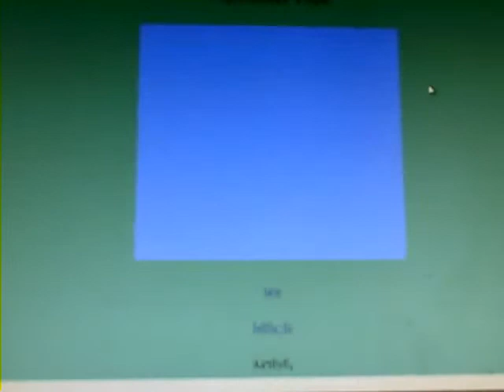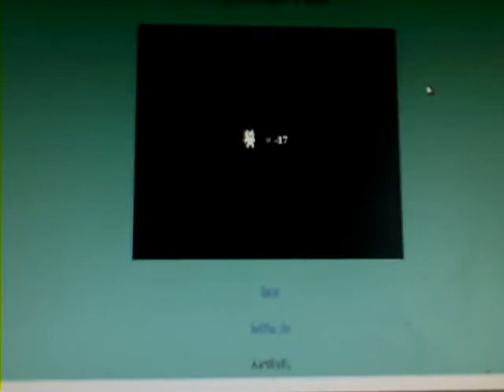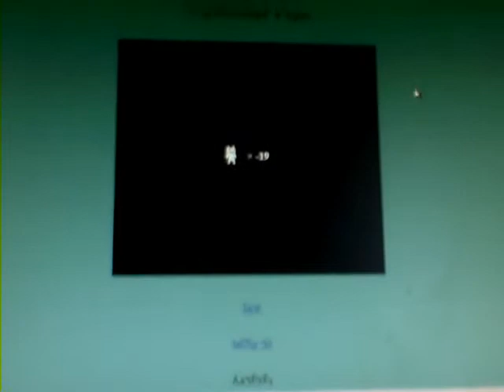Let's epicly fail at Syobon Action 2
just to pass the time :p